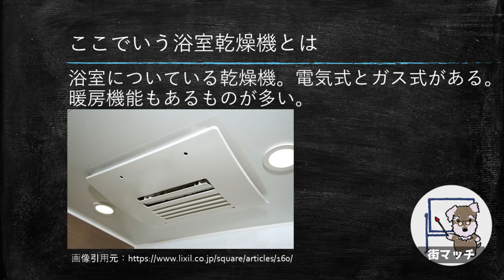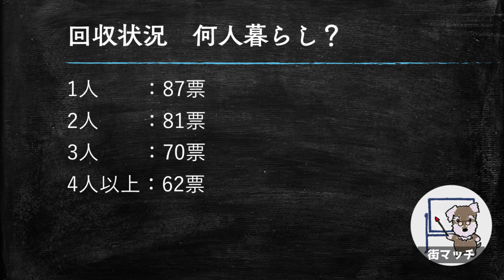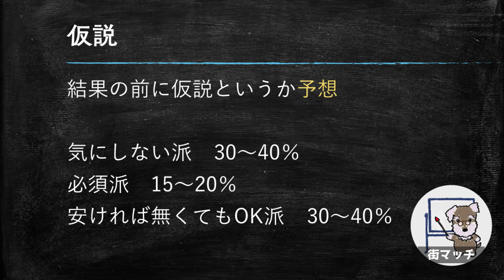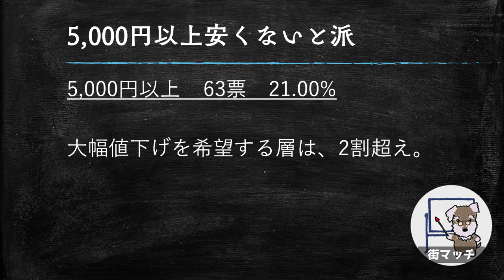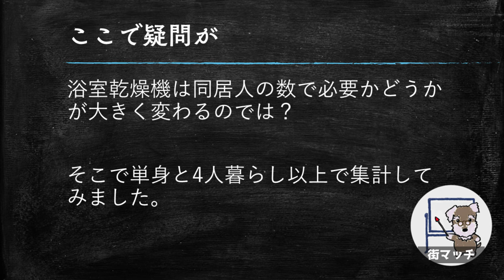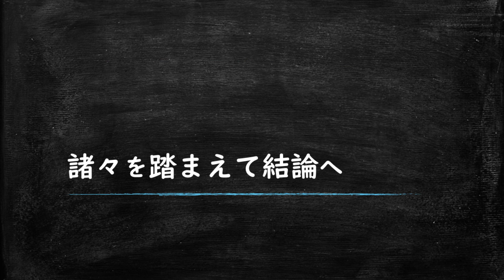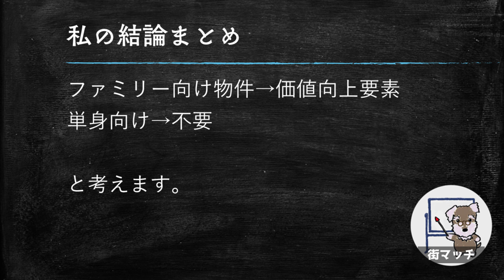浴室乾燥機の有無は家賃に何円影響するのか？ある要素がカギだった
浴室乾燥機は、客付けで訴求ポイントになるのか？
2:41　アンケート結果発表

入居者目線で何円の差なら許容されるのか？アンケート調査してみました。

大家さんや不動産業に務める方向けの動画です。
調査の対象は一般入居者です。

浴室乾燥機が無い物件は、何円値下げすべきか？あるいはいっそ設置すべきか？判断基準の参考指標となれば幸いです。

※アンケート調査と私の考察です。さまざまな条件で、意見も判断もわかれるとは思います。あくまでもご参考としてお考えください。